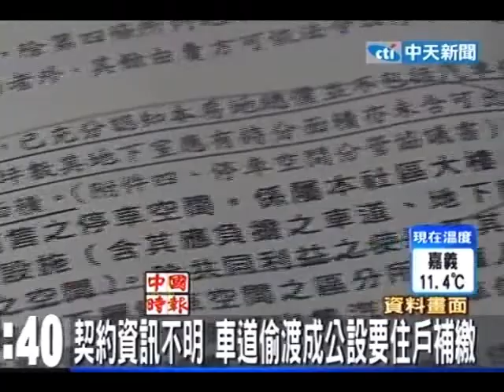坑住戶1.5億！建商瓏山林遭重罰1200萬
中天新聞》售屋交屋時要注意，台北市內湖豪宅建商瓏山林遭民眾檢舉，契約註明公設不含車位及車道，卻仍把車道面積「分」給所有住戶，宣稱坪數增加是因「施工產生誤差」要求住戶補繳價款，因而多賺1.5億，公平會決議重罰一千二百萬元，創下公平會有史以來最高罰款紀錄。